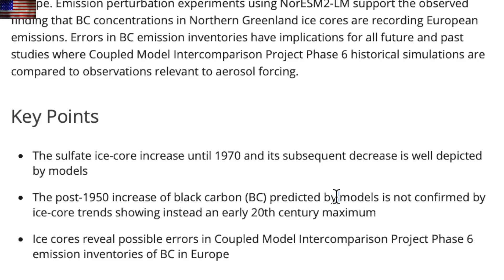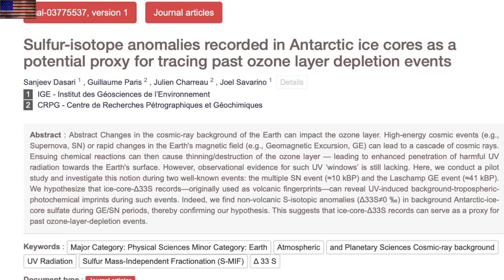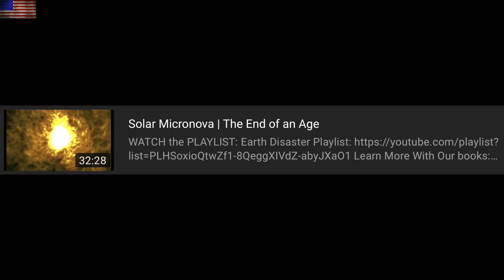Big Ozone Hole, Nova Evidence at the Last Disaster | S0 News Sep.20.2022